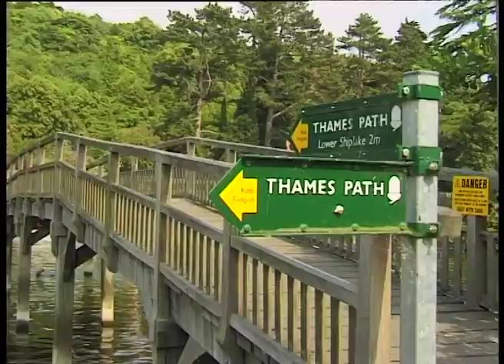TALES FROM THE THAMES 2021 - England river travel video (remastered)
Trailer from our magical 158-minute river DVD "Tales from the Thames" - Find it on PRIME USA
or PRIME UK
A delightful and footloose journey along Britain's most famous waterway, starting at the source in a Cotswold cow field, deepest Gloucestershire! Passing Oxford and many riverside villages and towns filmmakers Debra and David Rixon arrive at Royal Windsor. Contains vintage boats, interviews and stories from many experts and river folk.